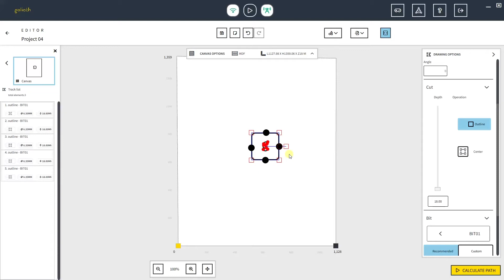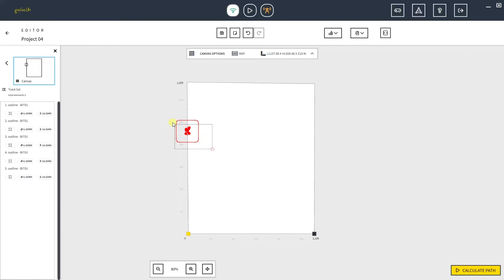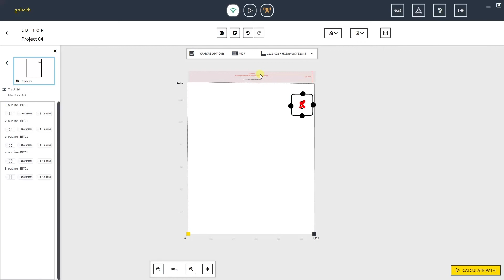Project positioning tips on Slingshot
Let us show you some useful tips to position your project when using Slingshot! Find out what's the panel extension and how it helps you not waisting panels! 🤩